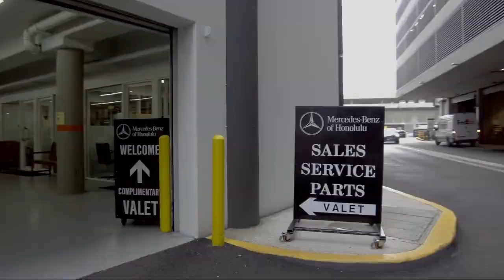2021 Mercedes-Benz GLA GLA 250 Honolulu Ewa Beach Waipahu Mililani Kailua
2021 Mercedes-Benz GLA GLA 250 Stock Number: MLC51153 Vin:W1N4N4GB1MJ136597.